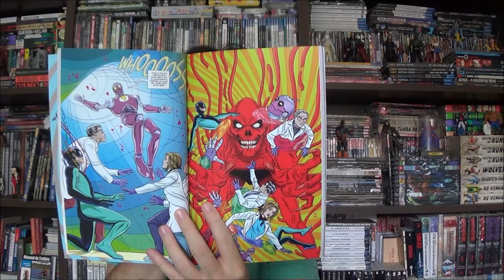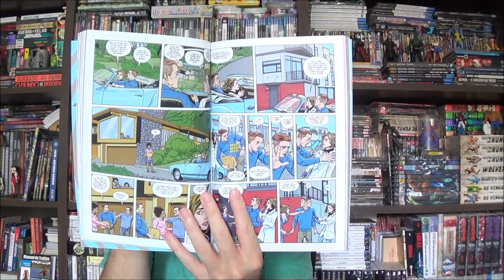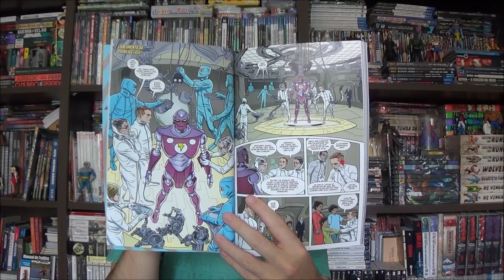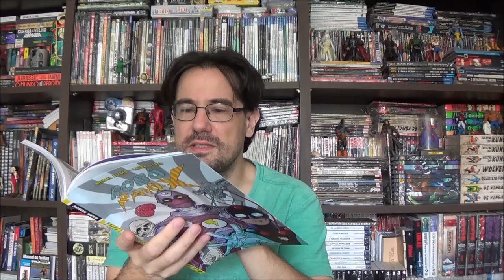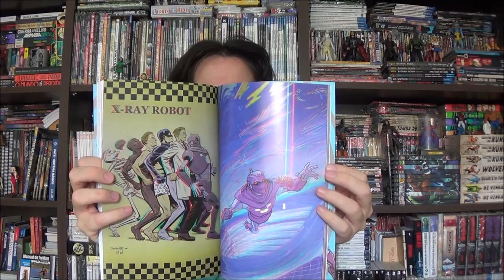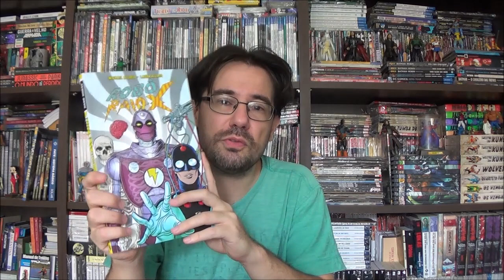Chapéu do Presto - Robô Raio X pelo casal Alred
Bem-vindos a mais um Chapéu do Presto, no episódio de hoje eu convido todos a mergulhar na psicodelia do casal Michael e Laura Allred com Robô Raio X.